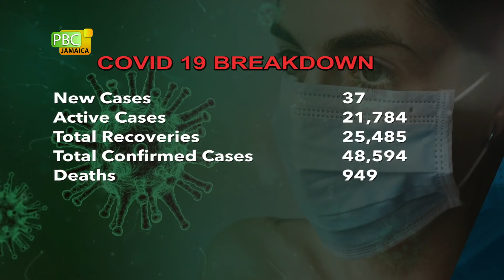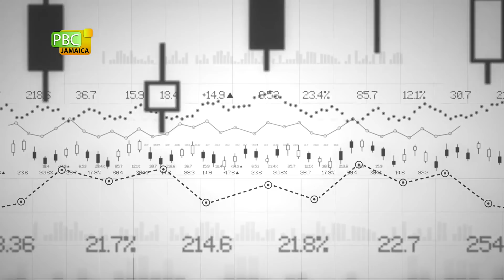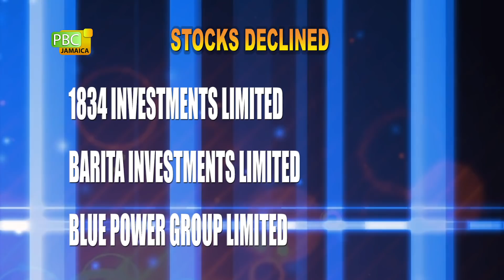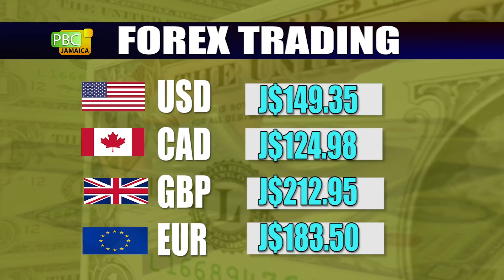PBCJ NEWS - JUNE 1, 2021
The news today includes:

__ National Hurricane Preparedness Campaign

__ WHO Urges World Leaders To Support Pandemic Preparedness

__ 37 New COVID-19 Cases, One Death

__ National Environmental Awareness Week Begins June 1

__ Gov't Has Donated 124,000 Tablets To Education Sector To Date

__ Labour And Social Security Ministry's Parish Office Temporarily Relocated

__ Forex Trading

__ Oil Prices

Regional News

__ NWU Pushes For Terminal Benefits Of Ex-Liat Employees

__ British Airways Resumes Direct Flight To The Bahamas

__ Jamaica Cycling Federation Gets Greenlight To Return To Training & Competition